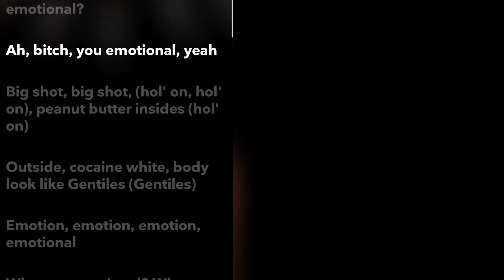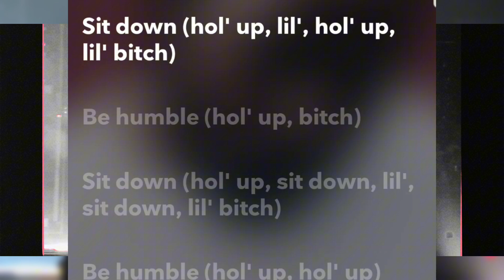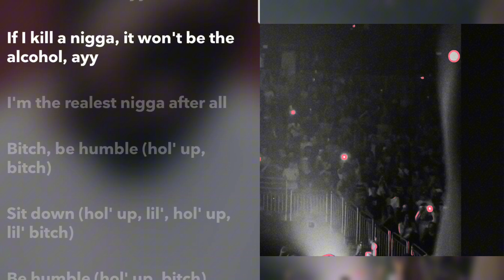Sneak disses missed between Big Sean and Kendrick [provided by Madman9040 aka NightNight]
I Didn't notice half of these the first time I heard it, thanks again to madman for the refreshing. Drake vid next 🫡🫡